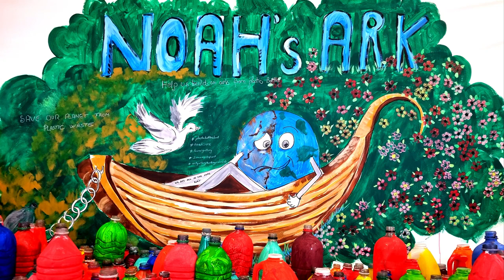Noah`s Ark Project- Boat made from plastic waste in response to climate change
Designed and built by Laura Iosifescu, initiated by Laura I. Art Gallery and funded by NCIL Community Fund and Barking and Dagenham Council, 'Noah`s Ark' project represents the contrast between the horrifying reality of our growing discarded waste problem and the potential of giving that waste a purpose by bringing together and inspiring a community to change their actions and outlook by recycling and upcycling plastic. The Ark is a symbol of what can be achieved when people come together but most importantly, it represents a new beginning for our planet to start again. Although the Ark was designed by Laura Iosifescu is a collaborative effort made possible only by local people of all ages and abilities, who have collected, cleaned and painted the bottles.